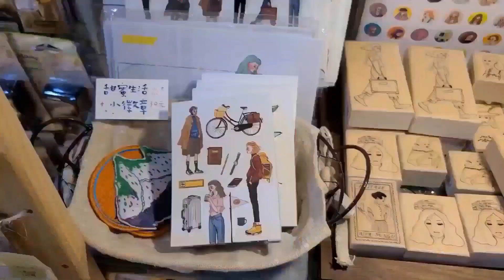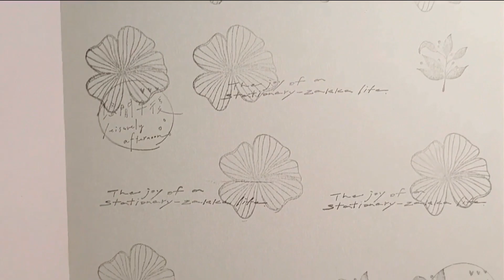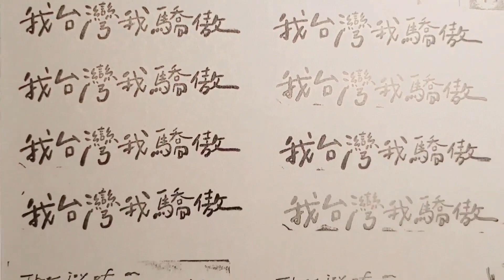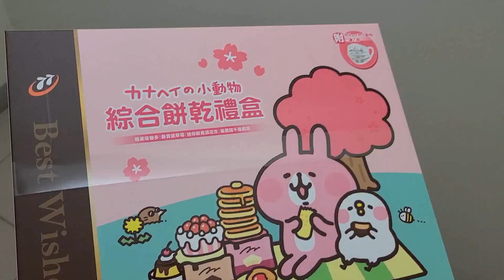【真點點日常#18】初三初四 小鹿文具所📜 逛逛買新鞋👟 | 該收心了 | 隨手錄 | 一隻點點*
這是最後一支年假日常影片了，大家過年玩得還開心嗎?
這兩天的雨還是持續不停地下 實在很煩☔
我為了打那個瘋狂螳螂還真的去跑霧林副本
我還是把每關都打完才出來的噢! 又解了一個出土化石成就😂
然後想說趁有時間把想買的文創商品買一買
桃園我也只知道小鹿文具店而已QQ
一個年假就三張波利之王真不是蓋的A_A
那天之後就沒有再去哪裡了，所以初三初四就剪成一支
今天，就是莫名想找名目出個門 然後我就跑去大江了XD
其實新鞋早就該買了...但我一直想說還可以穿就穿
直到昨天出門即便雨衣穿了，鞋子也整個都濕透了就直接丟掉了
我呢，如果出門是有要買的東西  大概10秒確定好之後就結帳解決了
再來真的要晃晃的話也是一個小時內就會逛完回家😂
是不是超有效率XDD
該收心囉各位! 雖然我也不是很想上班阿😩

手機剪輯軟體：CAPCUT